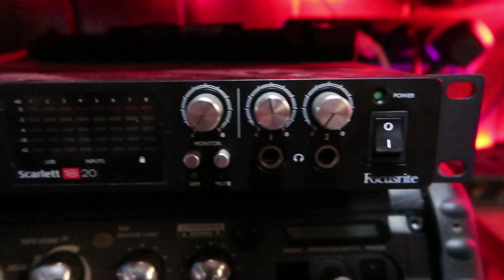Widyadnyana Labha - 581996 (OriginalMusic)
JUSTFORFUN!!!